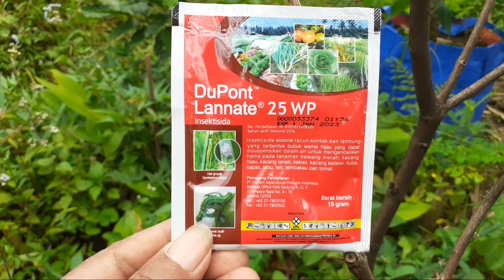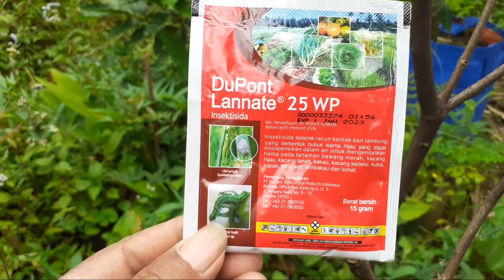Cara Mengatasi Hama Pada Tanaman Jeruk ||Kenali dan Basmi Hama Agar Pertumbuha Cepat Besar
Jo Farmer
Video cara mengatasi hama tanaman jeruk ini adalah tutorial bagaimana mengenali dan membasmi hama pada tanaman jeruk pada masa vegetatif agar pertumbuhan jeruk bisa maksimal atau cepat besar sesuai dengan harapan kita sebagai petani jeruk.
Video tutorial cara mengatasi hama pada tanaman jeruk ini mudah mudahan bermanfaat untuk kita semua.